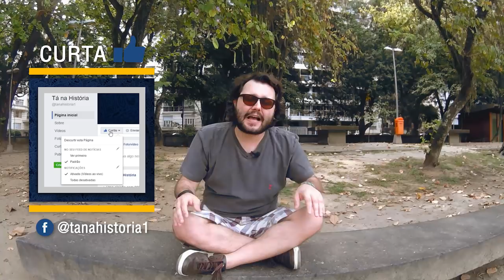BODE IOIO FOI ELEITO VEREADOR NO CEARÁ - BOÊMIO E AMADO PELO POVO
Há quem chame o bode de Yôiô. Há quem chame de Iôiô. Ou até quem tire todos os acentos.

Mas não tem um cearense que se preze – e que goste de uma boa história – que não conheça o bode que arrebatou corações na capital e até foi eleito vereador.

Yôiô pintou em Fortaleza fugindo da seca braba que assolava o sertão em 1915. Acompanhado de seu dono, que depois vendeu o anima, Yôiô foi logo chamando atenção.

Perto da linda praia de Iracema, o bicho corria atrás das crianças e das mulheres. Na praça do Ferreira, reduto boêmio, tomava cachaça com a turma do copo. Foi visto curtindo uma peça no Theatro José de Alencar, um dos mais importantes do Brasil.

Quer saber o que mais o bode aprontou e como ele se “tornou” vereador no começo da década de 1920? Aperta o play.

O vereador Yôiô serviu de inspiração para o lançamento gaiato de candidaturas políticas de outros bichos – e a reflexão do voto nulo, é claro.

O rinoceronte Cacareco, em São Paulo, foi o mais votado em 1959. Macaco Tião, lançado pela turma da revista Casseta Popular como candidato a prefeito do Rio de Janeiro em 1988, recebeu cerca de 400 mil votos.

Yôiô já foi homenageado de diferentes maneiras: documentários, cordel, livros infantis, reportagens e até músicas.

Em 2019, foi enredo da escola de samba Paraíso Tuiuti, do Rio de Janeiro.

Logo após sua morte, em 1931, Yôio foi empalhado e doado ao Museu do Ceará. É uma das grandes atrações.